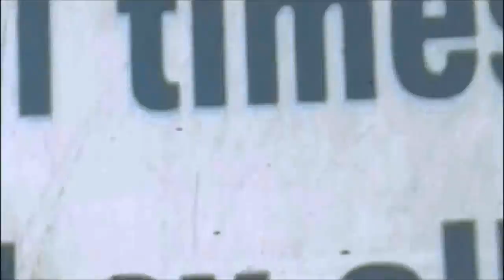WWE Tribute: Bittersweet Symphony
Thanks once again TheSilverOutlaw for the song choice.. Think I done well with this one.